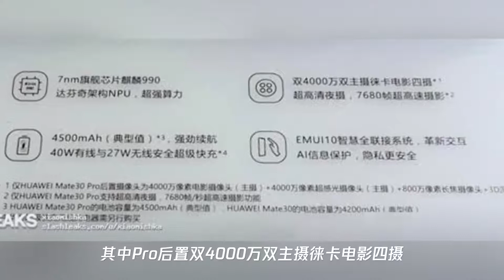华为mate 30 pro后置双4000万双主摄徕卡电影四摄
➤Thanks收看！